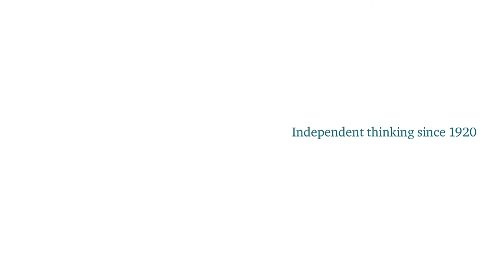Britain and Europe: A Common Future?